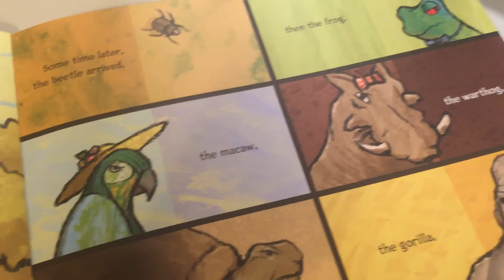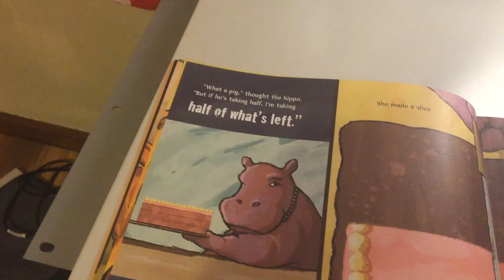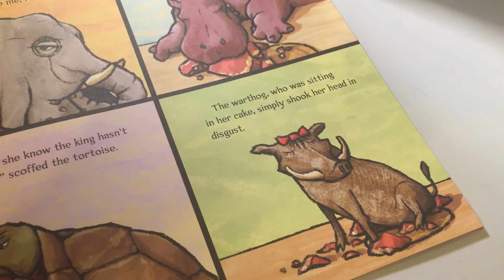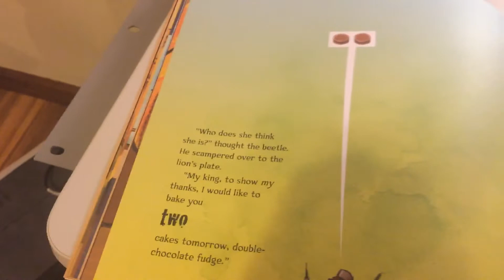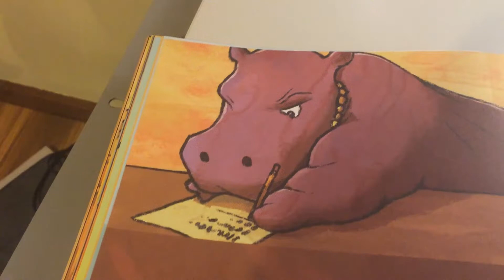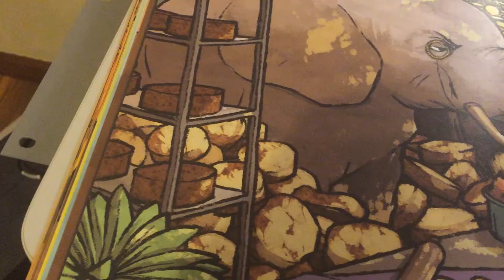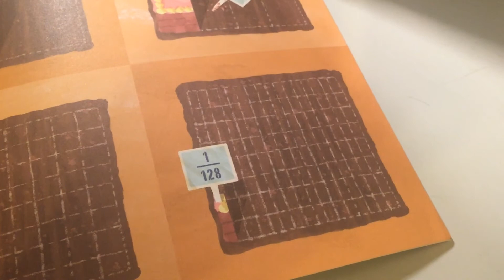The Lion's Share Read Aloud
A nice read of The Lion's Share (A Tale of Halving Cake and Eating It Too!) by Matthew McElligot. The Lion's Share is a great story for any age, but it is also great to combine with upper elementary grades for a mathematic unit on fractions or even exponential growth!